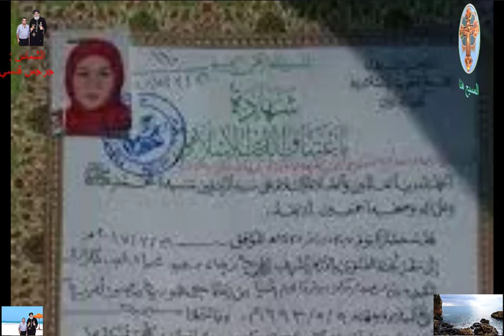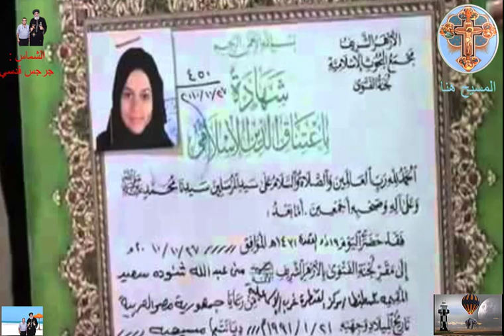هنكمل موضوع اشهار اسلام جيهان نادر وديع وسجن الاديرة !!!! والحقيقة فين